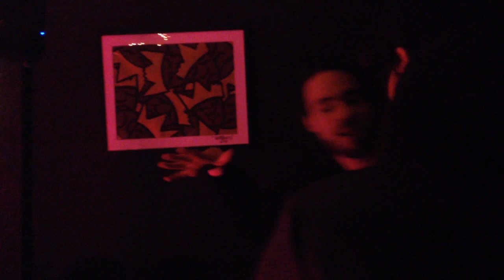ThreadUNDRGRND Party @ Brick City 3/21/2014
EARFLOAT TV recap of Thread UNDRGRND's private party featuring guest performance by Billlzegypt in Newark, New Jersey on Friday, March 21st, 2014

For photos from the show, visit Blackcongolese.com